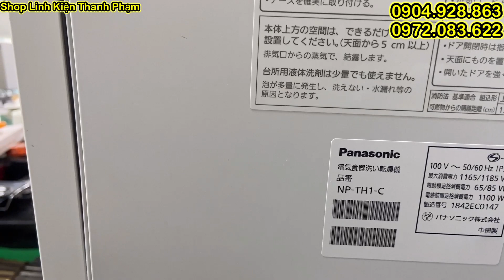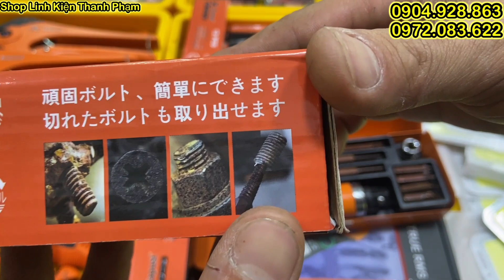Xả kho hàng nhật bãi, dao chặt gà nhật, máy rửa bát, đồ nghề bãi nhật, ấm siêu tốc, đèn năng lượng